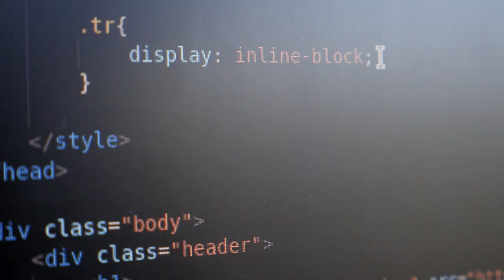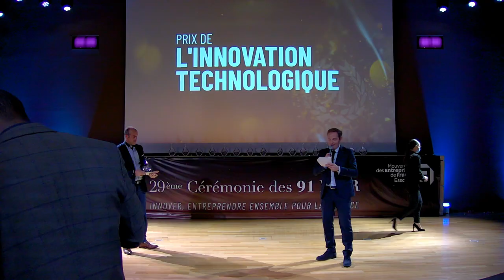Prix de l'Innovation technologique⎜Watt Earth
29ème cérémonie des 91 D’OR du MEDEF Essonne
En partenariat avec la Communauté d'Agglomération Grand Paris Sud Seine Essonne Sénart.
Les solutions de WATT HEARTH permettent de façon autonome et prédictive la gestion de la consommation / production de vos énergies.